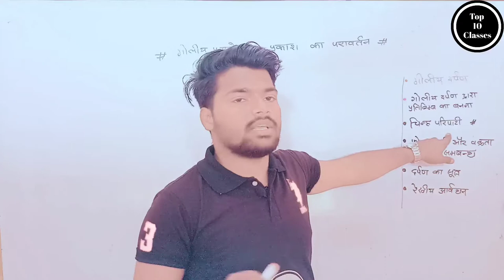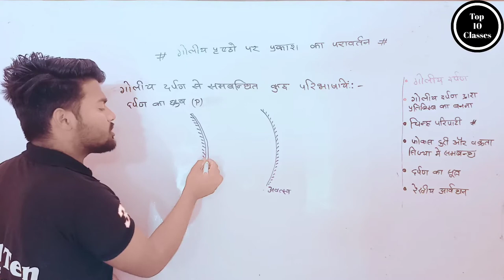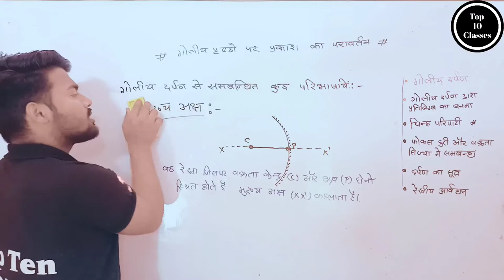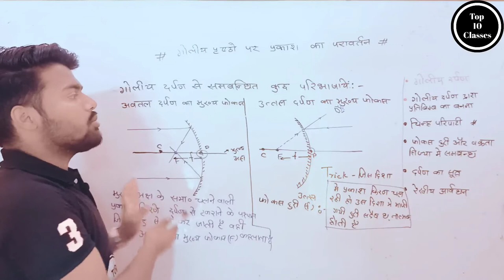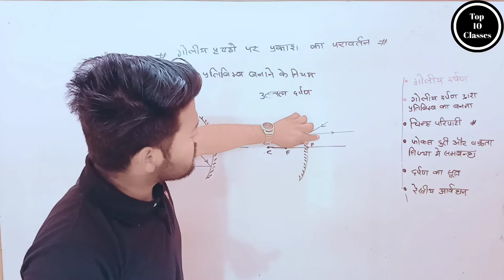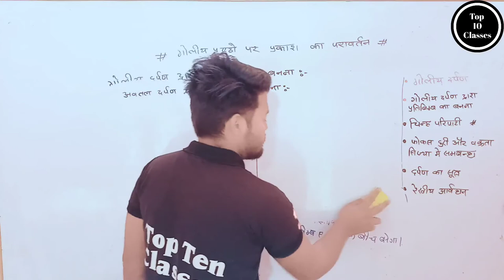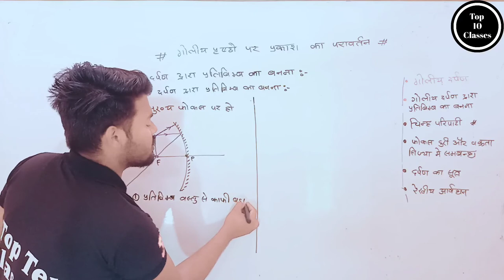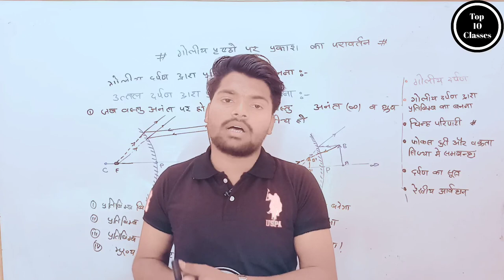What is Spherical Mirror - Light | Class 10 Physics